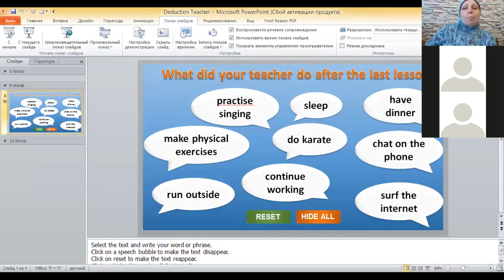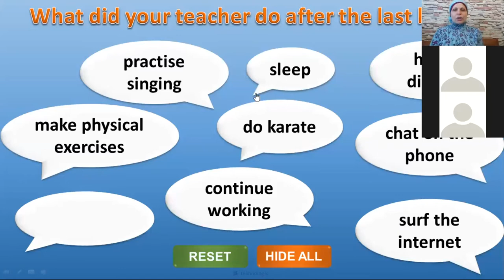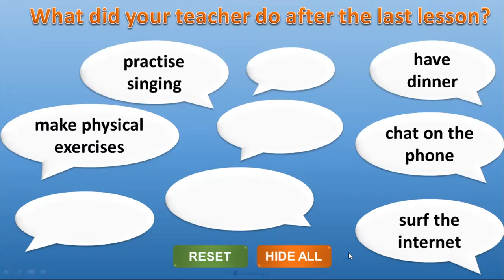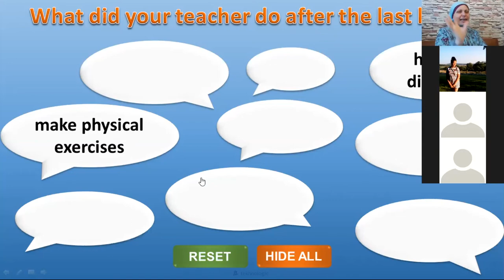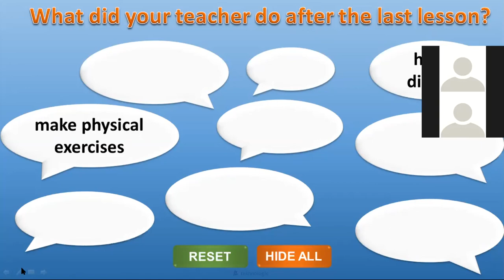B2 Teacher Deduction